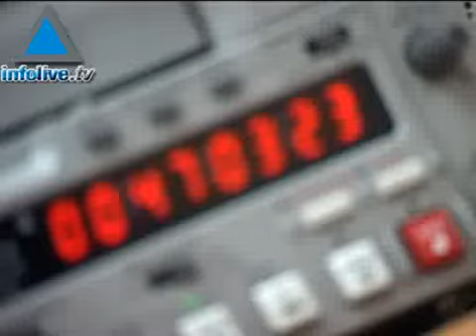Flash de Noticias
Los titulares de hoy:
Gobierno discute fortificación de hogares en el sur
Francia pide detener la construcción de asentamientos
Los equipos negociadores comienzan a trabajar
Sarkozy criticado por comentarios sobre el Holocausto
Inflación cero en enero